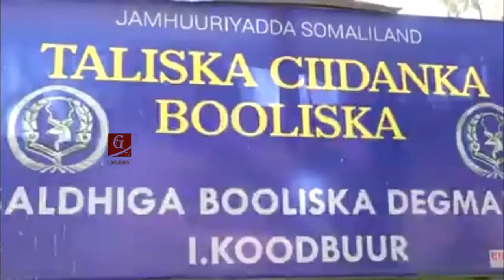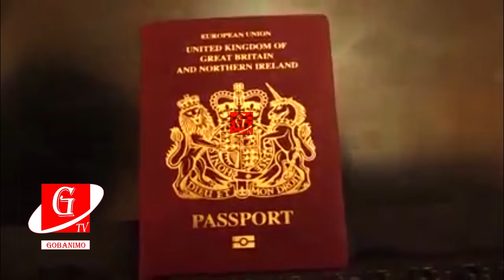"Waxaanu Qabanay Eedaysane Ku Labisay Dharka Dumarka" Ciidamada Booliska